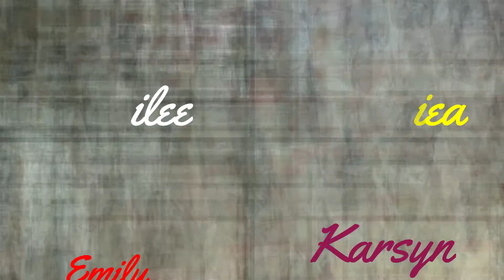Sophomore Night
Catawba Valley Community College Red Hawks Volleyball program is a Division II junior college that participates in the NJCAA. We play 40-50 games in season from Florida to New York and Chicago to Charleston.